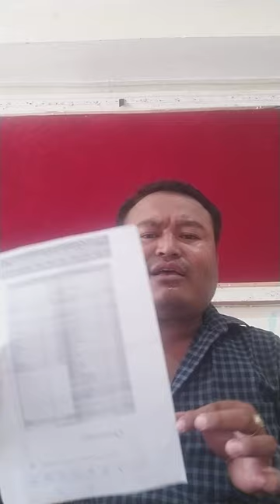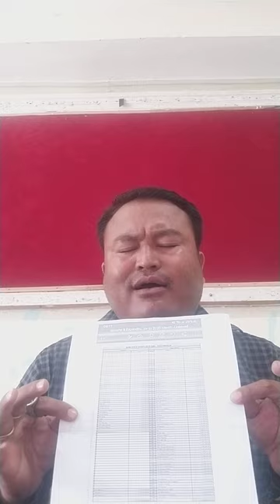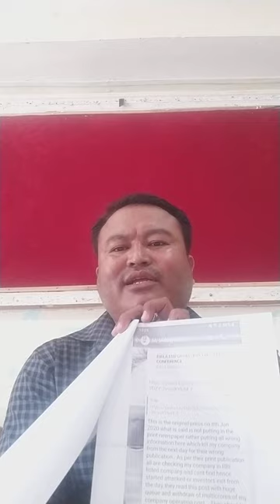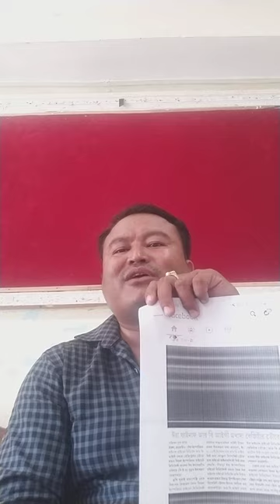Today 26 - 27 Sept 2023 Media Press Release at Press Club ..